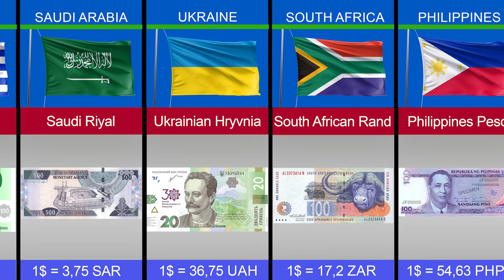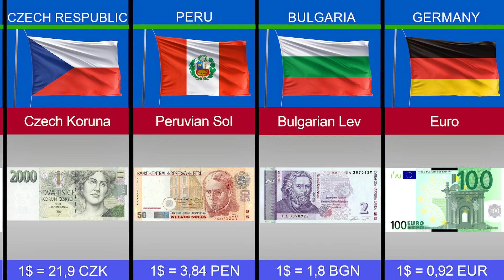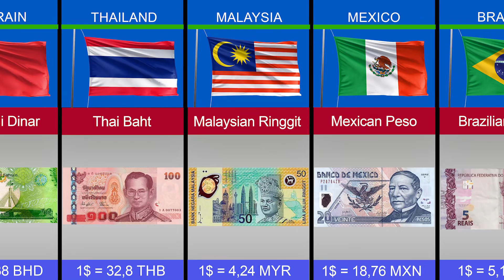USD Dollar exchange rate in the world 2023 \ Currency From Different Countries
Currency From Different Countries

If you're planning a trip to a different country, be sure to know the currency in use! This video will help you understand the different currencies used around the world, and help you to make the most informed travel decisions.

This video is based on relevant sources and community discussions. All figures and facts listed may be outdated, invalid, or in any particular order.